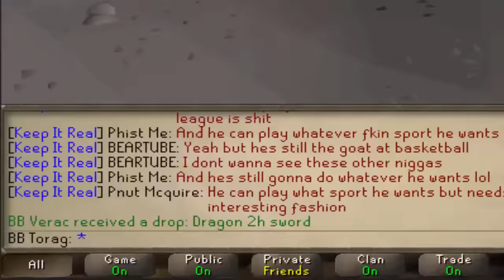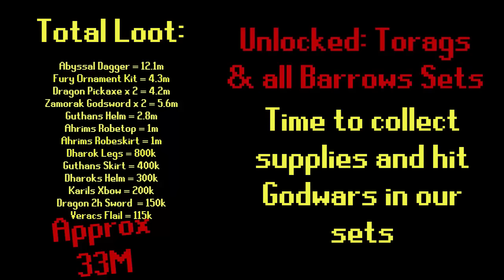Barrow Brothers: Episode 27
Hit that button if you've enjoyed this episode!